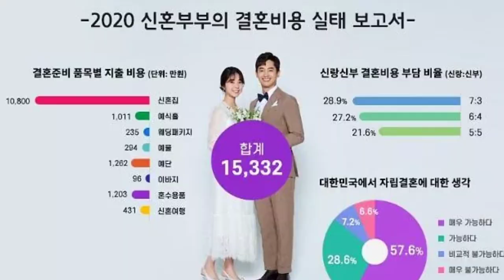자식들에게 빨대 꽂힌 부모들 - 원더풀 인생후반전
은퇴부모들이 행복한 인생후반전을 지켜내기 위해서 꼭 명심해야 할 철칙입니다. 오늘은 자식들에게 빨대 꽂힌 부모들에 대해 이야기 합니다.